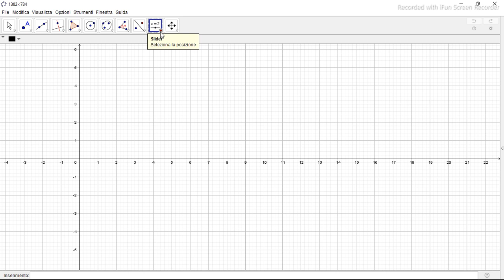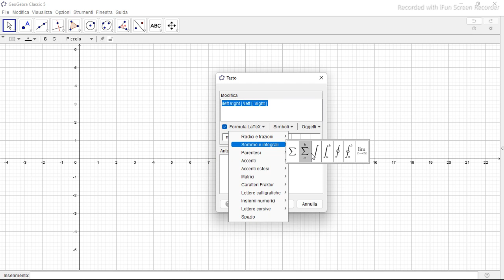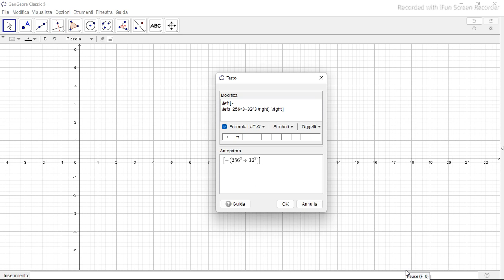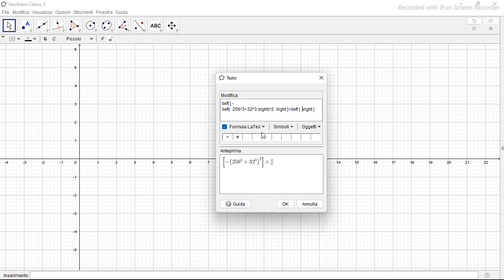Math Fraction in Geogebra with Latex Sintax